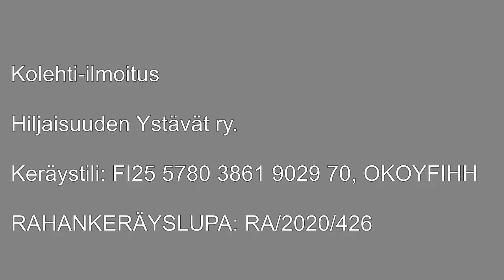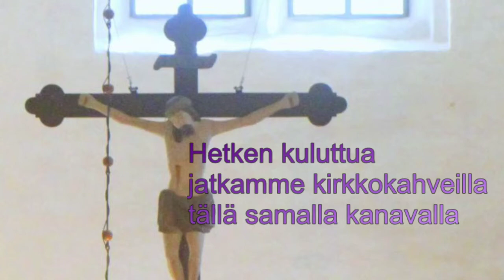Jumalanpalvelus Naantalin kirkossa 10.5.2020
Jumalanpalvelus striimattiin Facebookin l
kautta 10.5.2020 klo 10. Livetiimissä Jani Kairavuo, Tuuli Lempa, Timo Havukainen ja Ilkka Puonti.
Huom! kelaa alusta kohtaan 6.27 niin pääset alkuvirteen.